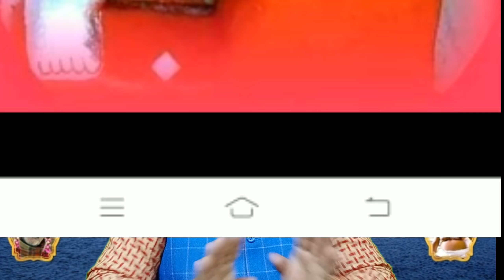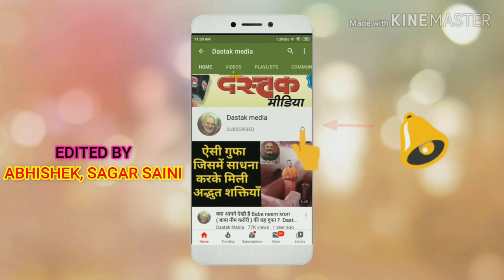बाबा नीब करोरी की अद्भुत कथाएँ 234 । Dastak Media